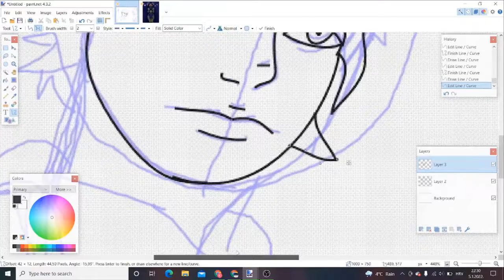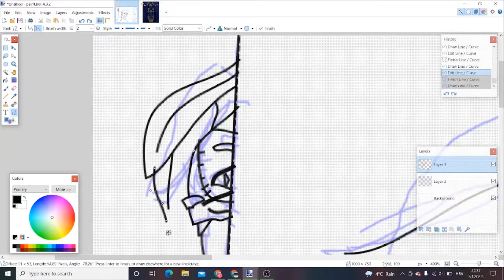[FNAF Speedpaint] Do you copy Gregory?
I didn't have balls to justify the reason for putting a song Head Above the Water due to possibly getting a strike.